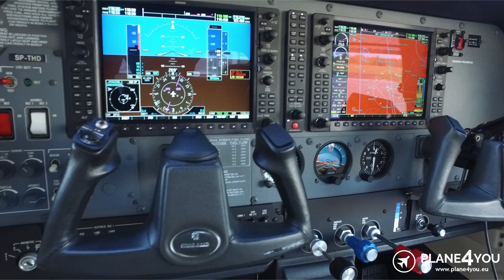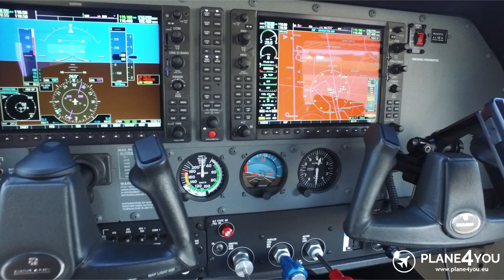Cessna 182T SP-THD FOR SALE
DO YOU WANT TO SELL YOUR AIRCRAFT or HELICOPTER?

CHCESZ SPRZEDAĆ SWÓJ SAMOLOT lub ŚMIGŁOWIEC?

LOOKING FOR OTHER AIRCRAFT or HELICOPTER?
We will let you know when we will find aircraft or helicopter for you

SZUKASZ INNEGO SAMOLOTU lub ŚMIGŁOWCA?
Powiedz nam jakiego statku powietrznego szukasz. Damy znać kiedy znajdziemy statek powietrzny pasujący do Twoich oczekiwań